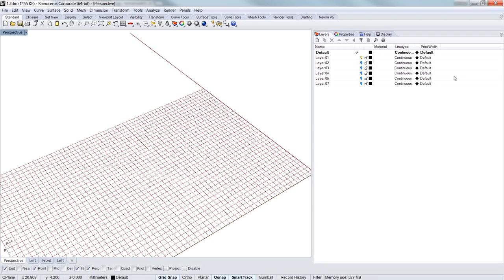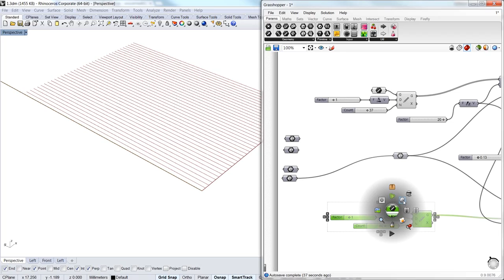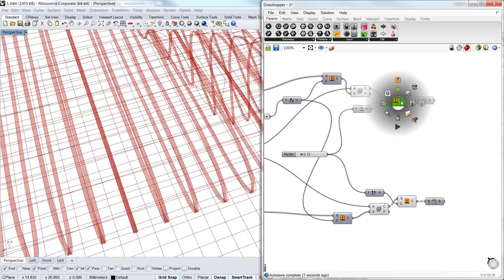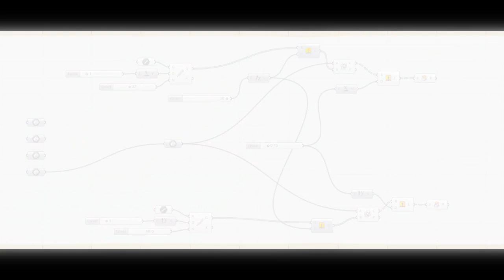Slicing Volume, Metropol Parasol style | Grasshopper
Parametric difinition inspired by the wooden structure of Metropol Parasol located at La Encarnación square in Seville, Spain